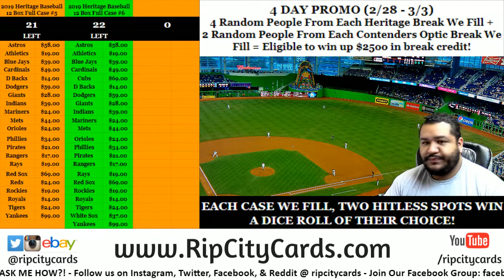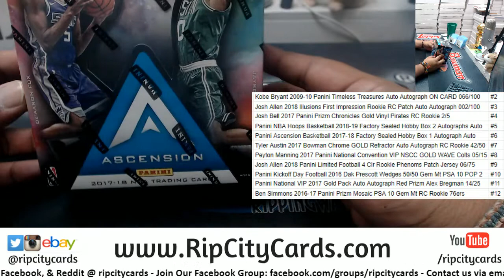Maddness Dice Roll #1 - 3/1/19